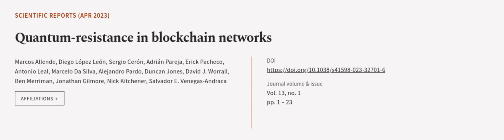Quantum-resistance in blockchain networks | RTCL.TV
### Keywords ###

### Article Attribution ###
Title: Quantum-resistance in blockchain networks
Authors: Marcos Allende, Diego López León, Sergio Cerón, Adrián Pareja, Erick Pacheco, Antonio Leal, Marcelo Da Silva, Alejandro Pardo, Duncan Jones, David J. Worrall, Ben Merriman, Jonathan Gilmore, Nick Kitchener ,and Salvador E. Venegas-Andraca
Publisher: Nature Portfolio
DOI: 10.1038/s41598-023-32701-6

### Video Timestamps ###
0:00:00 - Summary
0:01:19 - Title
0:01:26 - Outro
0:01:30 - End